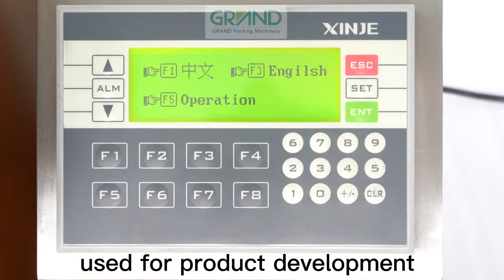how to make laundry detergent pods?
inspection equipments-Lab scale pods sample making machine
used for product development,lab inspection sample making,market investigation sample making.
easy change mold,pods cavity shape customized.
packing capacity:5-50ml
both liquid and powder can be packed.
safe control mode design.

For more details, please consult me